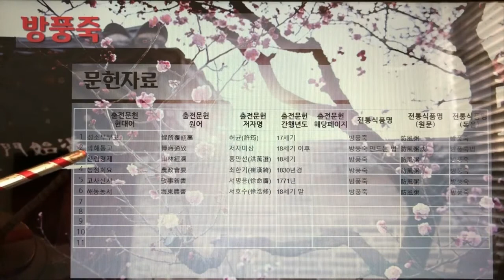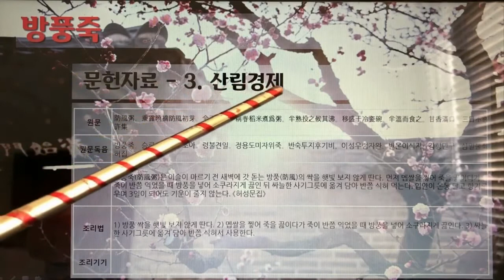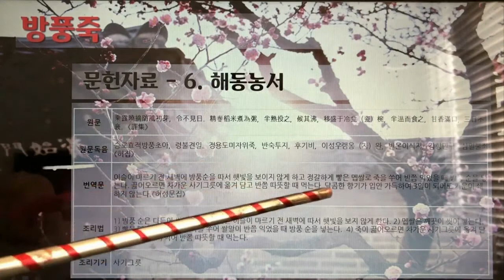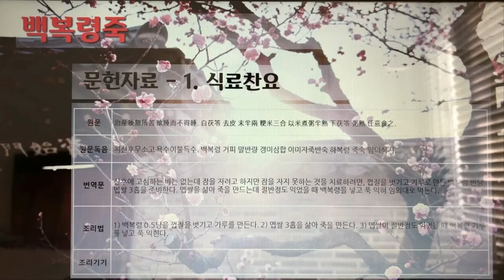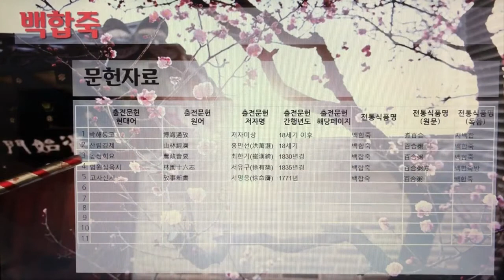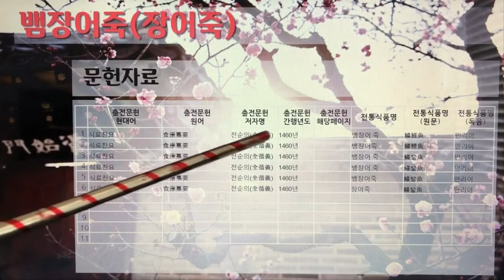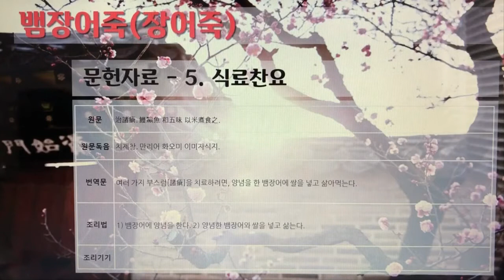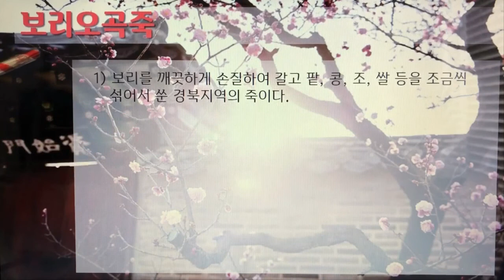한국의 전통죽Korea Traditional Porridge 11편 방풍죽부터 보리오곡죽까지 10개 전통죽, 27분 24초, 나래이션 X 3배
한국의 전통죽(Korea Traditional Porridge) 11편 - 방풍죽부터 보리오곡죽까지 10개 전통죽, 27분 24초.

7인치 이상의 태블릿, 노트북, PC에서 시청을 권장합니다.

84. 방풍죽
85. 배죽
86. 백복령죽
87. 백출죽
88. 백합죽
89. 뱀장어죽(장어죽)
90. 버섯죽
91. 변두죽
92. 보리범벅
93. 보리오곡죽